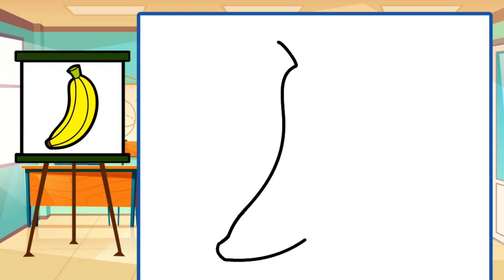Banana Drawing, Painting and Coloring for kids I Lear Vegetables and Fruit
Hello!
Watch and learn how to draw a Banana!